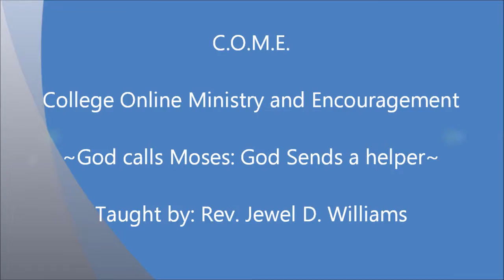God calls Moses: God sends a helper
Wednesday Bible study for College Online Ministry and Encouragement (C.O.M.E.) about the life of Moses.